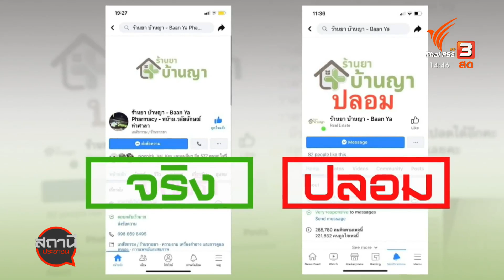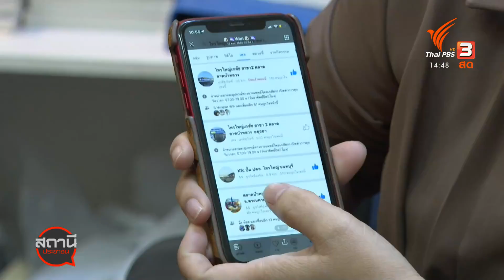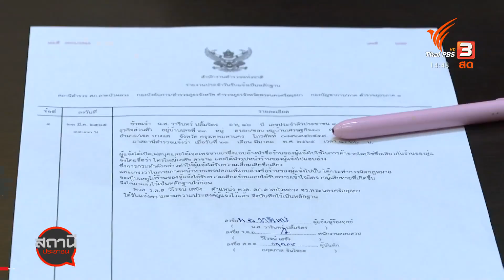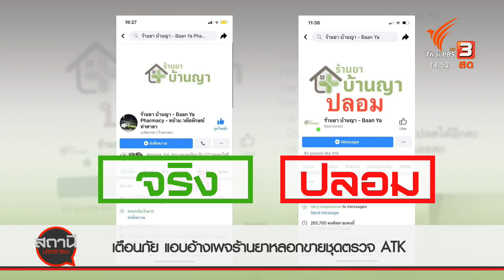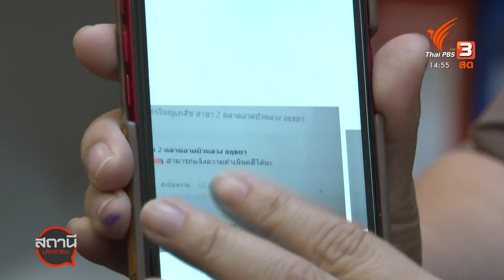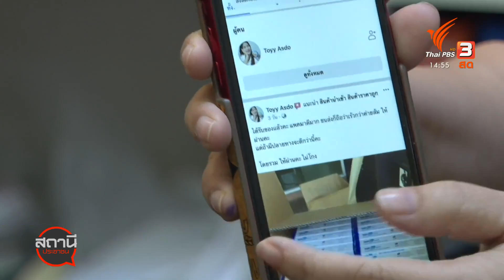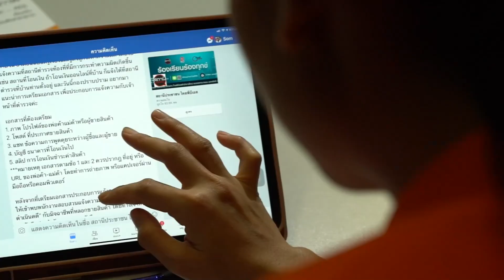เตือนภัยแอบอ้างร้านยาหลอกขายชุดตรวจ ATK : สถานีร้องเรียน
เจ้าของเพจร้านขายยาในจังหวัดนครศรีธรรมราช และจังหวัดพระนครศรีอยุธยา โพสต์เตือนภัยผู้ก่อเหตุสร้างเพจร้านขายยาปลอม ที่นำรูปโลโก้ร้านยาไปใช้เพื่อสร้างความน่าเชื่อถือ หลอกขายชุดตรวจโควิด-19 หรือ ATK ผ่านช่องทางออนไลน์ สุดท้ายไม่ส่งของให้ ขณะนี้มีผู้เสียหายหลงเชื่อโอนเงินอยู่หลายพื้นที่

ติดตามชมรายการ "สถานีประชาชน" ทุกวันจันทร์ - ศุกร์ เวลา 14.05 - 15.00 น. ทางไทยพีบีเอส หรือรับชมย้อนหลังได้ทาง